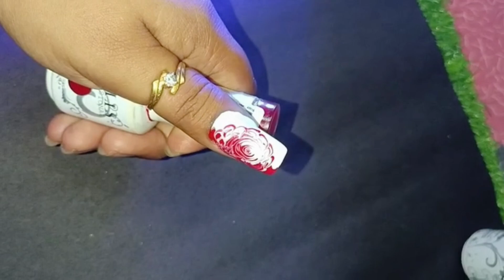Beautiful nails art useing without tools Ane pin💅📌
Beautiful nails art useing without tools Ane pin#viral naildesign flower beautiful nail